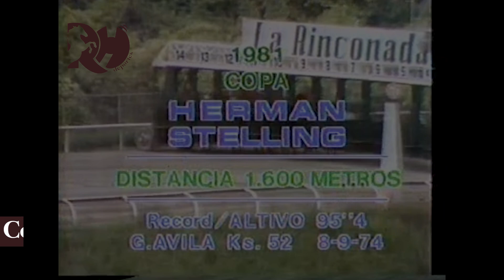Especial a la leyenda GUSTAVO AVILA para muchos el mejor de todos los tiempos PARTE III